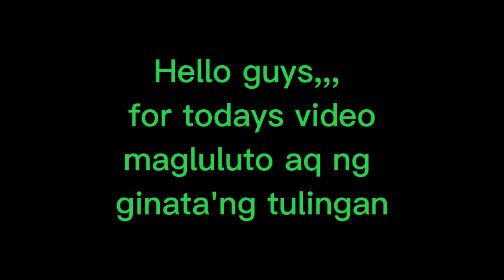Ginataang tulingan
For todays video, i will cook fish with coconut milk(gatang tulingan)
Ingredients:
5 pcs. Tulingan fish
Garlic
Onion 1pc
Ginger
Green sili or siling haba
Vinegar and laurel leaves
Salt
Pechay
Coconut milk
How i cook Tulingan sa gata:
First, i put vinegar in a pan together w/the tulingan fish. Add salt and laurel leaves. Let it simmer until the vinegar evaporates and when it's done,pour the coconut milk and the rest of the ingredients except the pechay. Let it simmer until it's cooked or when the fish absorbs the coconut milk and getting oily. Then lastly put the pechay on top and cover the pan until the veggies are cooked. Then it's done and ready to eat😊That's all folks!!!